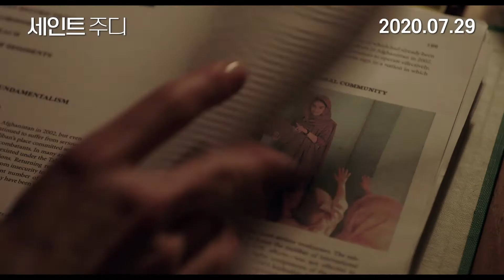[시사회이벤트]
■ 시사회 일정 : 7/17(금) 오후 2시
■ 시사회 장소 : CGV용산아이파크몰

전 세계 3분의 2의 여성들은 자기 생각을 가졌다는 이유만으로 처벌받고 있다.

가장 위대한 변론의 시작!
미국의 망명법 을 뒤집기 위해 끈질기게 투쟁하는 변호사

정의의 건재함을 알린 희망적 '실화'이자 '인권'의 승리를 그린 뜻깊은 영화!

벡델테스트 통과한 [세인트 주디] 티저예고편 공유하고, 같이 보고 싶은 @친구 소환 기대평을 남겨주세요!
7월 29일 개봉

-응모기간 : 7/7(화)~7/14(화)
-발표 : 7/15(수) 15명 (1인 2매)
✔️본 이벤트는 무비쿡 인스타그램에서 진행됩니다.